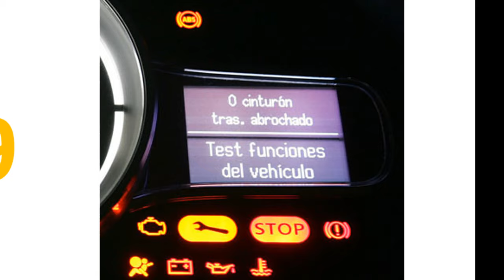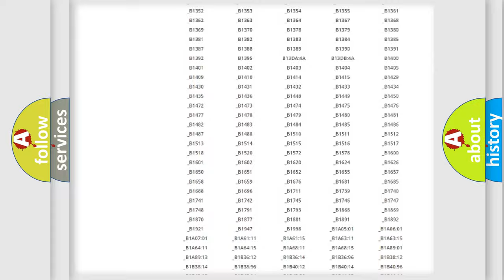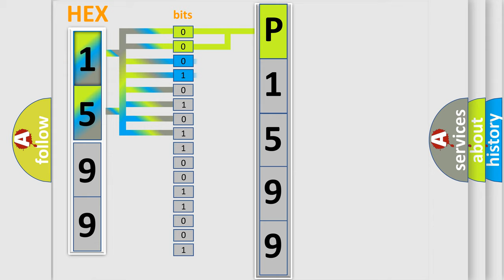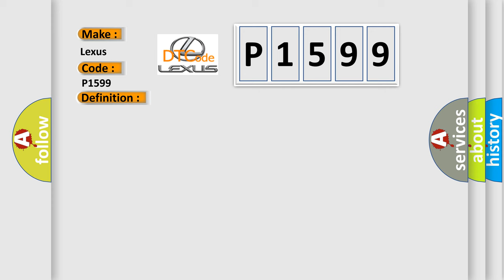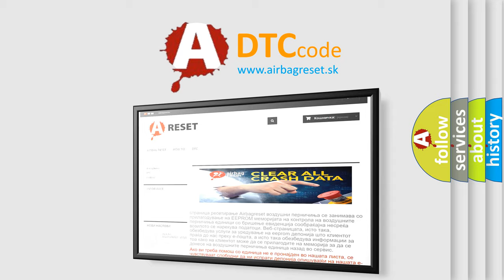DTC Lexus P1599 Short Explanation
Contents:
0:21 Basic DTC analysis according to OBD2 protocol standard.
1:48 Insight into programming
2:58 A diagnostically understandable description of the Diagnostic Trouble Code
3:05 Basic error definition

Make:
Lexus
Code:
P1599
Definition:
Class 2 Communications Malfunction
Description: